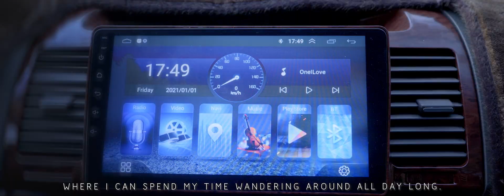DESTINY TVC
Destiny
by Team David Fanta
Lumix S1H